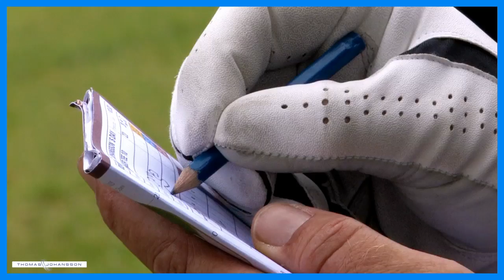Thomas Johansson Golf.m4v